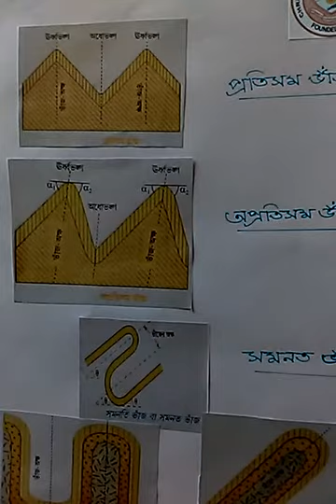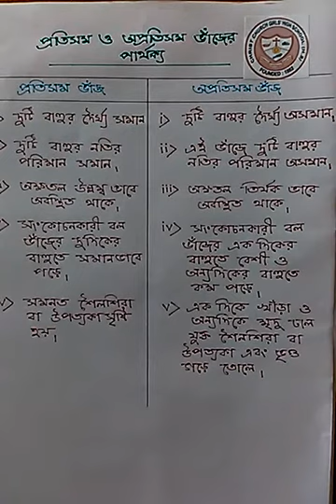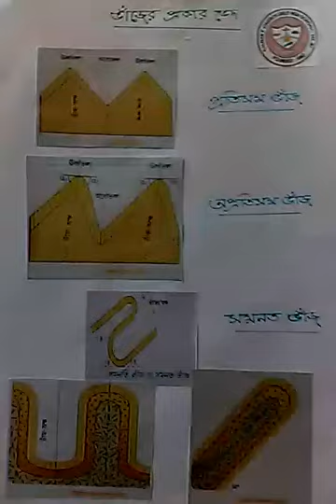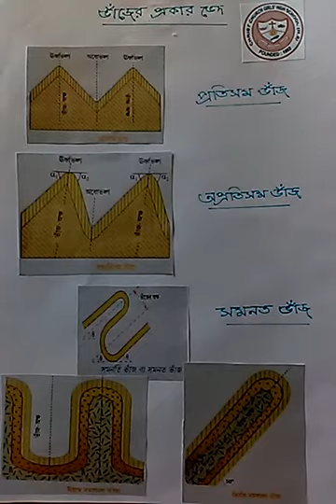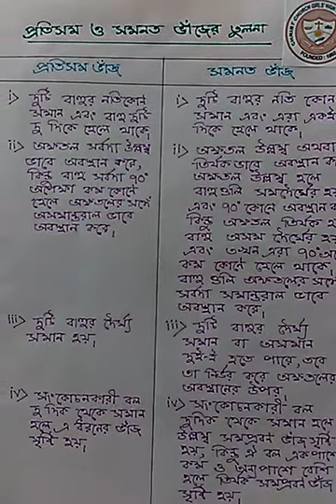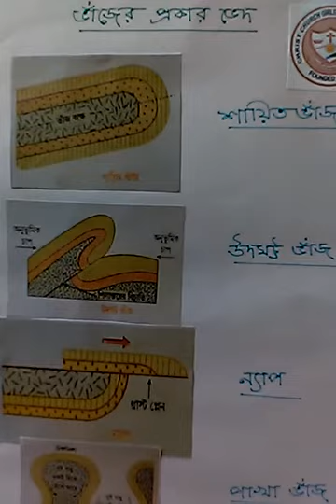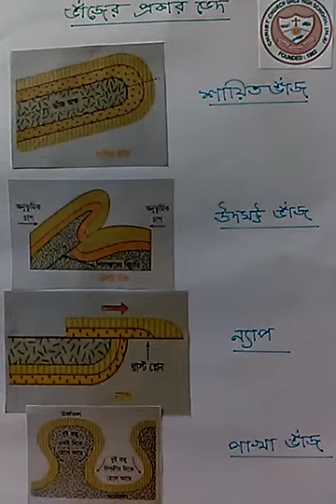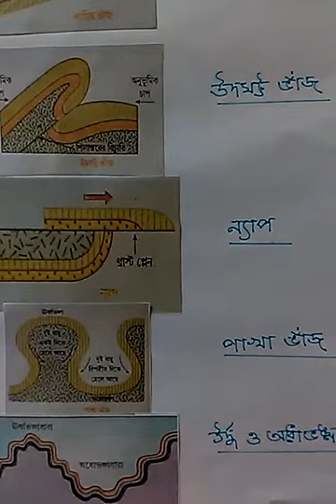Class 11 Geography --Geomorphic Processes And Resultant Landforms 1